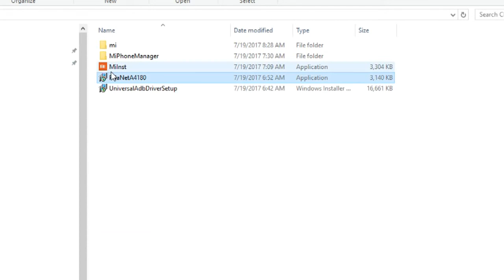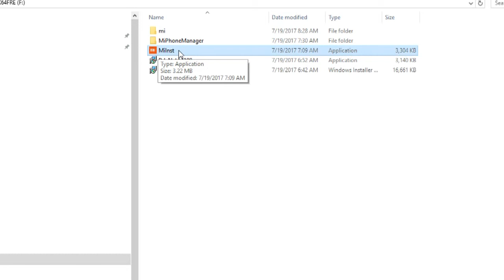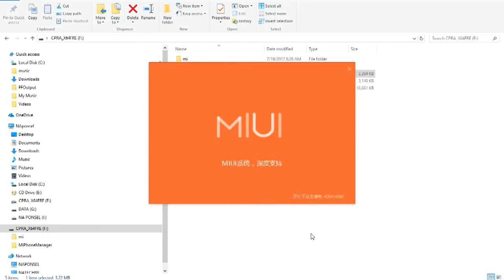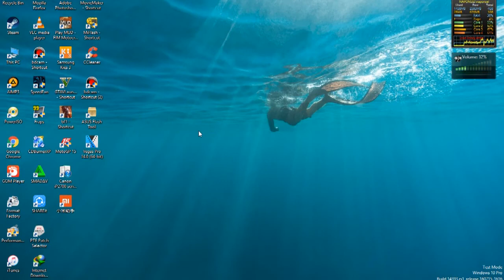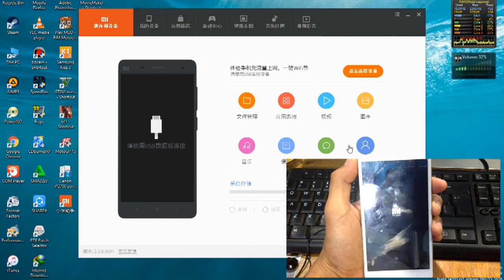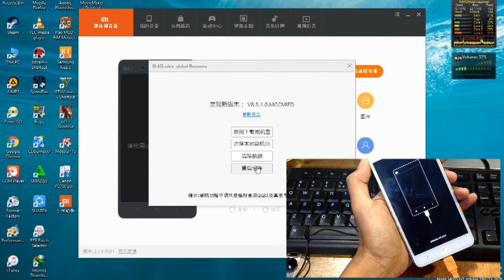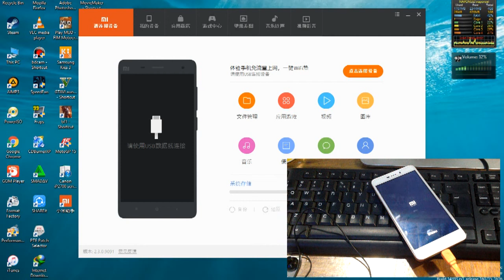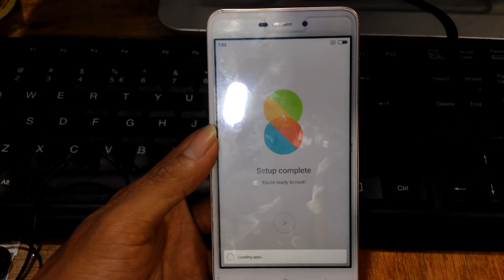Solusi lupa pola Di xiaomi Redmi 4A/Cara Reset Redmi 4A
cara mengatasi lupa pola di xiaomi Redmi 4A dengan cara reset melalui mipcsuit
semoga bermanfaatSolusi lupa pola Di xiaomi Redmi 4A/Cara Reset Redmi 4A
download Bahan-bahan :